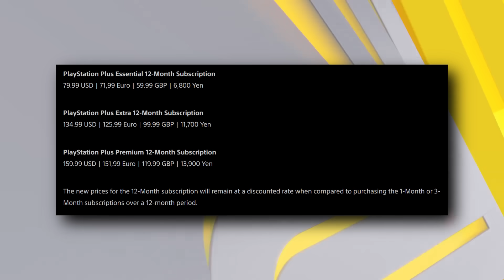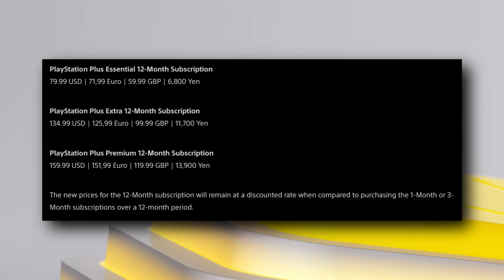PLAYSTATION PLUS AUMENTA (TANTO) I PREZZI: Ecco perché, e di quanto.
Una doccia fredda per tutti gli abbonati al servizio PlayStation Plus in tutte le sue fasce, ovvero Essential, Extra e Premium. Arriva un aumento di prezzi netto che sta facendo discutere. Parliamone insieme.